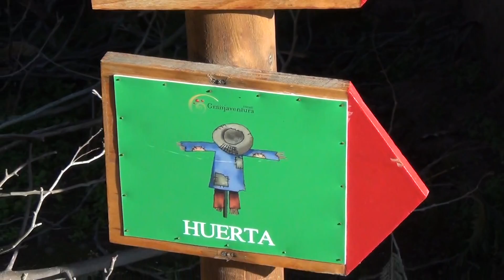Signs at Granjaventura petting zoo in Santiago, Chile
We took the girls to Granjaventura on the Eastern edge of Santiago.
We thought it was just a petting zoo, but there was much more to do there than we expected.  (Had we gotten there earlier, the girls would have spent all day there.)